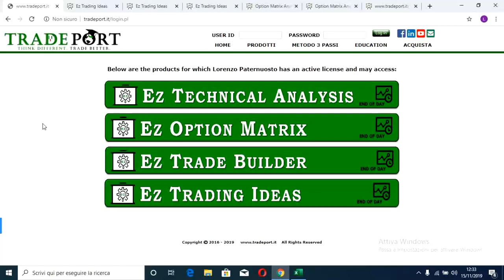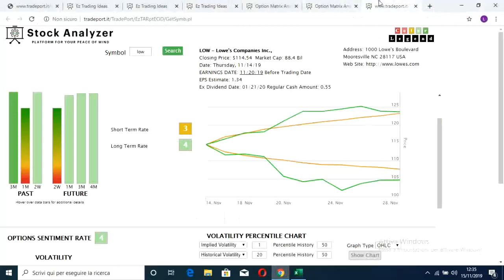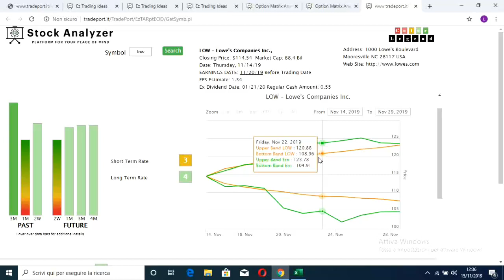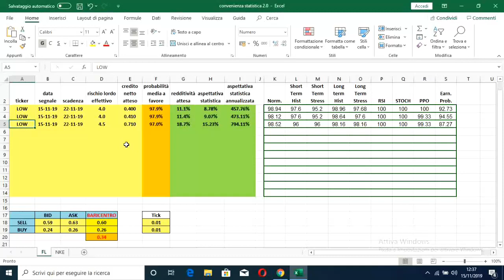Best pick of the friday: oggi puntiamo su un iron condor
Siamo in piena stagione di earnings e le operazioni segnalate quotidianamente dagli algoritmi della piattaforma TradePort sono davvero tante. Tra quelle di oggi spicca un interessante iron condor sul titolo Lowe's Company, che si aggiudica il titolo di best pick of the day.